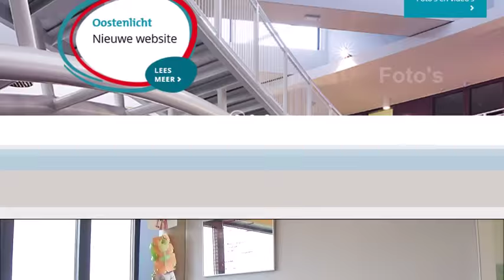Heb jij het al gehoord ?!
Beelden: Jan van Gelder